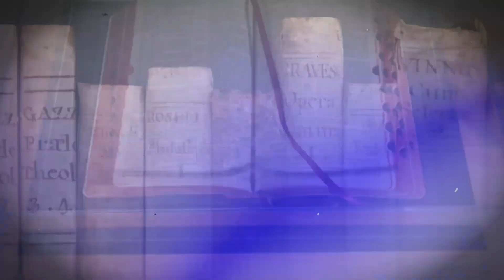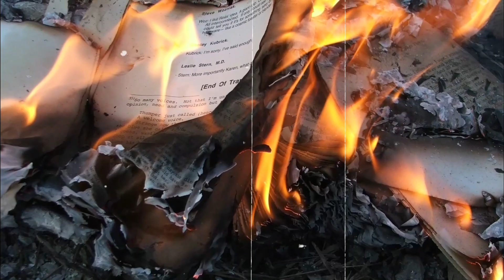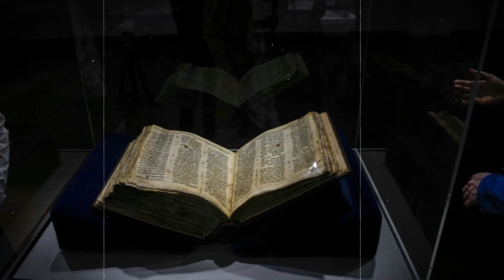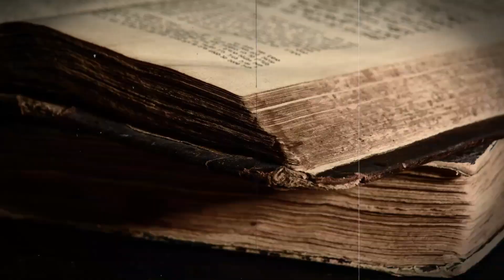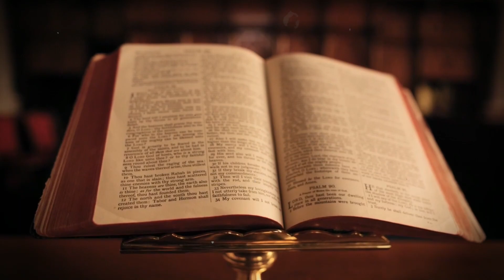The Worst Book to Ever Exist That NO ONE Talks About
Few historical writings arouse as much curiosity as the Book of Enoch, which has been described as "forbidden from the Bible" for unveiling profound truths about the mysteries of creation. It's a book filled with sensual fallen angels, violent giants, strange cosmology, and world-changing revelations. The Book of Enoch is an apocryphal Old Testament book about events that occurred a century before the birth and ministry of Jesus. Most Christian denominations do not consider this book to be divinely inspired scripture. At the end of the fourth century, the original manuscript disappeared; it was later discovered in Abyssinia, Ethiopia, in 1773. Only the Ethiopian Christian sect includes the Book of Enoch in their scriptures. Today, we show the startling revelations from the book of Enoch that have been forbidden from the Bible.

Welcome to ”World’s Enigma” channel, a place where we uncover the deepest theories of life, history, space, science and civilization that are shaping our world. Join us in this educational and fascinating journey where we scrutinize controversial and mysterious events from all around the world.

Our content is based on Facts, Rumors and Theories that we carefully study.

Timestamps:
00:00:00 Introduction
00:00:14 What is this Artifact ?
00:01:11 How it influences us
00:02:01 It's progression through history
00:03:15 The Power it holds